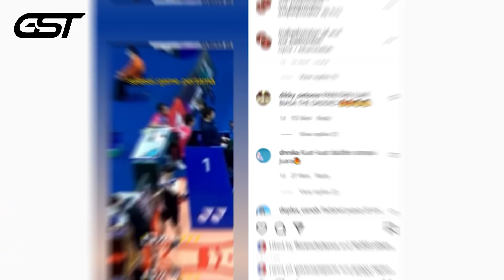Toleransi dan Rispek Saat Berpuasa ala The Daddies bikin Kagum!!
Indonesia and Malaysia set their sights on a place in the Thomas Cup semifinals.
Marcus Fernaldi Gideon/Kevin Sanjaya Sukamuljo VS Aaron Chia/Wooi Yik Soh | THOMAS & UBER CUP 2021
1 JUTA MELAYANG! KENA BANTAI AGUS CITA MAIN BADMINTON